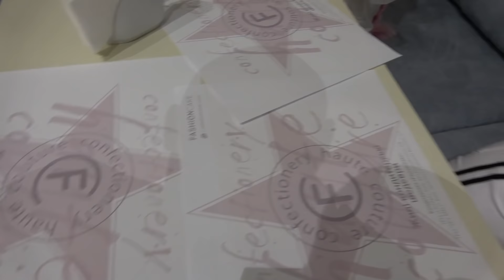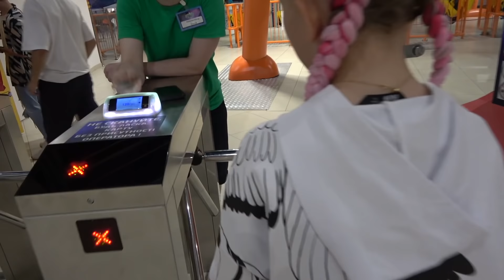Встреча с НАдей ВРЕМЯ и Стекло ! ПоСЛеДНий Влог-потеряшка Николь в Украине ! Дети для детей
Запоздалый ВЛОГ-ПОТЕРЯШКА! Соррри:) (мы забыли его смонтировать )! Мы встретили Надю Дорофееву и так обрадовались и разволновались, что не включили камеру СОРРИИИ :) , но фото есть в ИНСТАГРАМ Николь Как Николь и Алиса заплетали косички в G-BAR -салон мамы Пупси Кира .

Мой Канал Nikol CrazyFamily ( Николь Крейзи фемели) входит в топ популярных детских каналов:  Мистер Макс (Mister Max) , Мисс Кэти ( Miss Katy) - Макс и Катя, Вики Шоу ( Viki Show), Барвина  ( BARVINA) , Луномосик , Мисс Николь, Пупси Кира , Леди Диана ( Lady Diana) , другие популярные детские каналы.